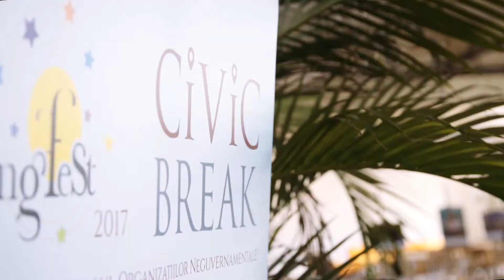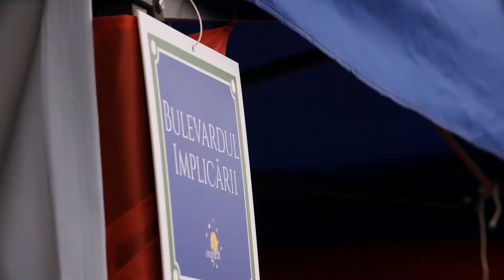Kaufland | Aftermovie ONGFest 2017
ONGFest, cel mai amplu eveniment în aer liber dedicat societății civile din România, a avut loc anul acesta la București, Iași și Cluj-Napoca.

Obiectivul principal a fost de a spori numărul de cetățeni implicați activ în comunitate, de a promova spiritul asociativ și de a crește implicarea în societate a organizațiilor neguvernamentale.

Kaufland se implică în mod constant în activități și proiecte care contribuie la binele societății în care ne desfășurăm activitatea.